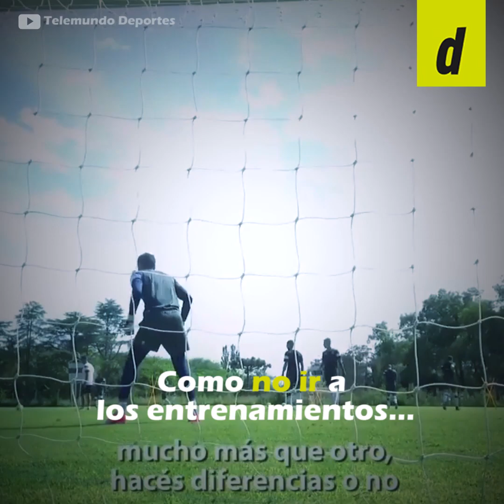Una nueva aventura: Diego Armando Maradona es el nuevo técnico de Gimnasia y Esgrima de La Plata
Diego Armando Maradona vuelve a su tierra. El 'Pelusa' tendrá una nueva oportunidad, como director técnico, cuando dirija a Gimnasia y Esgrima de La Plata. Ahora el '10' tendrá mucho apoyo de la institución en lo personal, no tendrá que ir todos los días al entrenamiento y vivirá cerca a La Plata. No te pierdas este video.